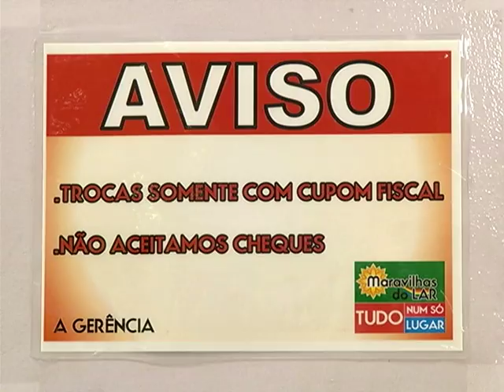Cada vez mais os consumidores deixam de usar o talão de cheques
Cada vez mais os consumidores e os comerciantes deixam de lado o uso do talão de cheques de acordo com dados do Banco Central, no ano passado o uso de cheques caiu 9,3%, já o uso de cartões de débito e crédito cresceu 18% e 11%/ respectivamente.